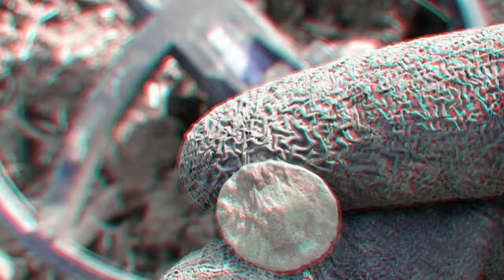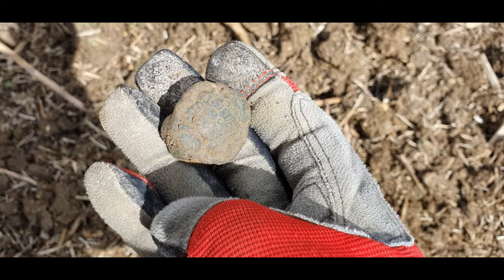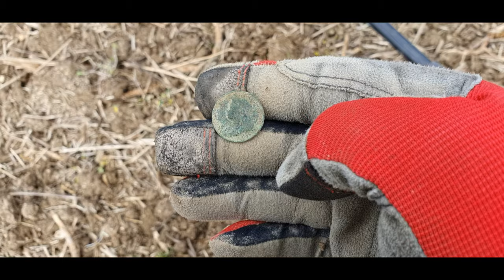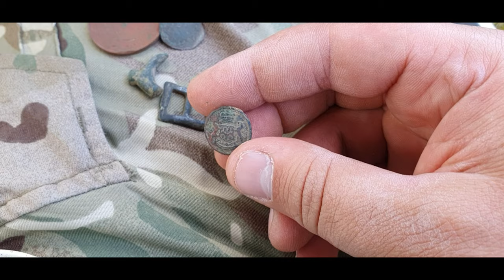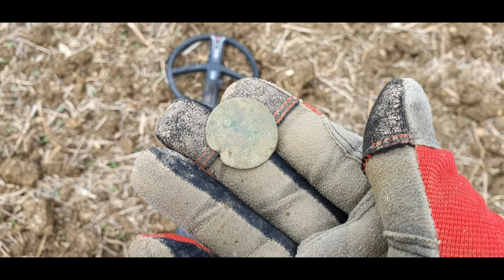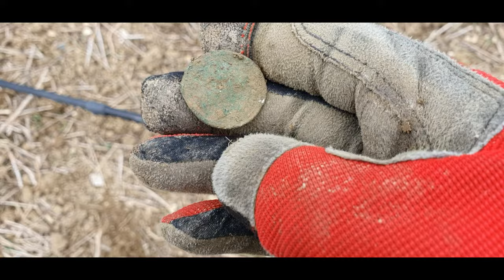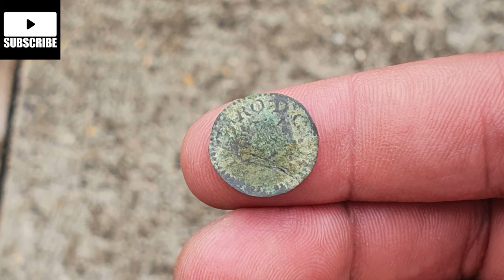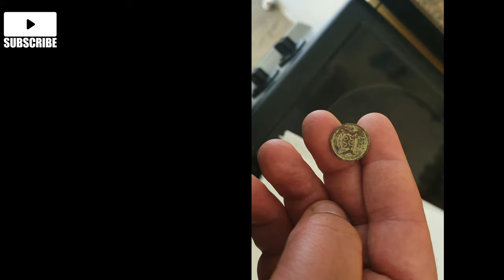LOADS OF FINDS ON PINK WELLIES GROUP DIG,METAL DETECTING UK,XP DEUS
Out with pink wellies metal detecting group in Essex it was hard work with lots of walking but I managed to get some Roman and a hammered plus lots of other bits and bobs